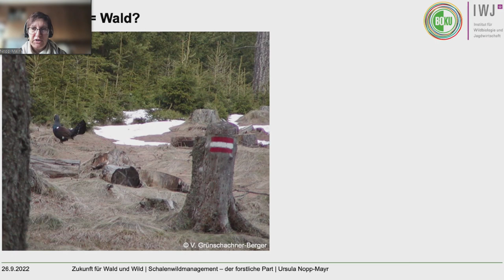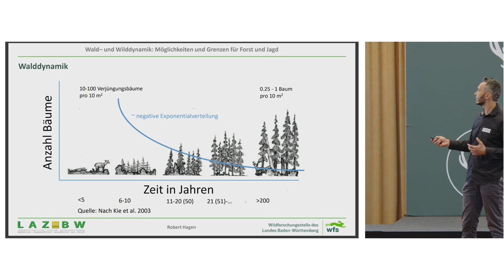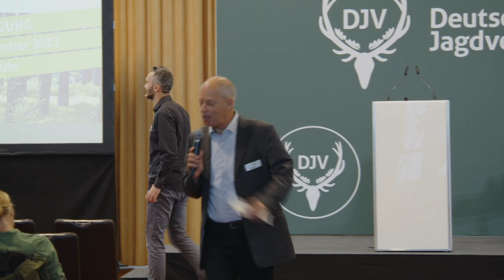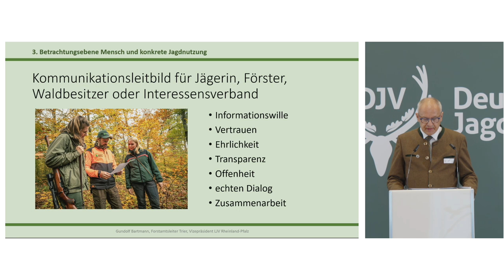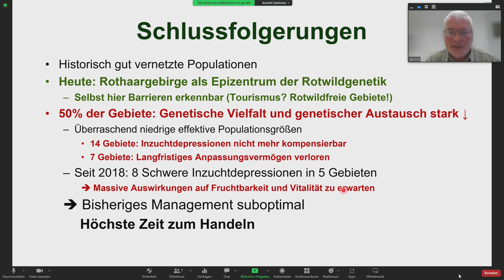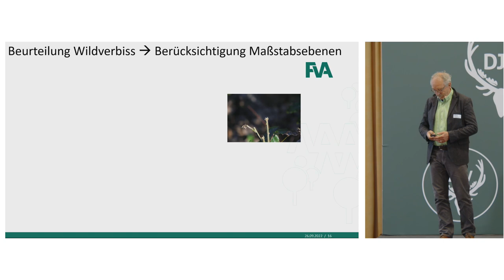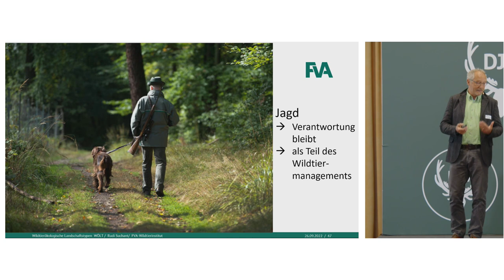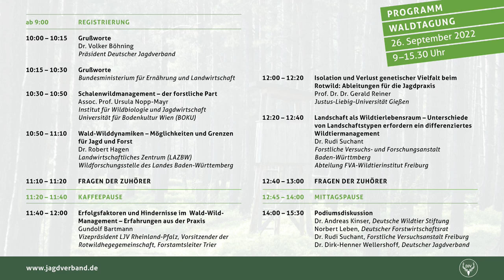DJV-Fachtagung: Zukunft für Wald und Wild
Wälder erfüllen viele Aufgaben: Lebensraum zahlreicher Tiere und Pflanzen, Rohstofflieferant oder Regulator für Klima-, Wasser-, und Bodenschutz. Feuer, Dürre und Schädlinge bedrohen den Wald – vor allem Nadelholzmonokulturen.
Am 26. September 2022 lud der DJV zur Waldtagung nach Berlin ein. In fünf spannenden Vorträgen und einer Podiumsdiskussion beleuchteten Expertinnen und Experten aus Forschung und Praxis Aspekte für einen zukunftsfähigen Waldumbau. Dabei ging es um Schalenwildmanagement, Wald-Wild-Dynamik, genetische Vielfalt beim Rotwild, Landschaft als Wildtierlebensraum und den Forst-Jagd-Konflikt.

00:00 Moderation Michael Brocker (Journalist)
02:01 Grußwort Dr. Volker Böhning (DJV-Präsident)
06:21 Grußwort Dr. Manuela Rottmann (BMEL)
24:21 Schalenwildmanagement – der forstliche Part (Assoc. Prof. Ursula Nopp-Mayr)
53:28 Wald-Wild-Dynamiken – Möglichkeiten und Grenzen für Jagd und Forst (Dr. Robert Hagen)
1:48:31 Erfolgsfaktoren und Hindernisse im Wald-Wild- Management – Erfahrungen aus der Praxis (Gundolf Bartmann)
2:16:36 Isolation und Verlust genetischer Vielfalt beim Rotwild: Ableitungen für die Jagdpraxis (Prof. Dr. Dr. Gerald Reiner)
2:55:17 Landschaft als Wildtierlebensraum – Unterschiede von Landschaftstypen erfordern ein differenziertes Wildtiermanagement (Dr. Rudi Suchant)
4:14:01 Podiumsdiskussion (Dr. Andreas Kinser, Norbert Leben, Dr. Rudi Suchant, Dr. Dirk-Henner Wellershoff)